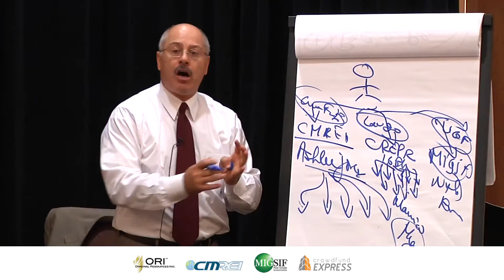Create A System and Then Automate That System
Ever wondered how to succeed in business?  Check out this video for a helpful tip!

Discover how to achieve your ultimate residential business and life.

Cherif Medawar, Real Estate Hedge Fund Manager, Author and Educator has just launched a brand, new residential training series and a book. After two years off the stage Cherif Medawar Real Estate Investing presents a dynamic three-day event, featuring high-powered quality time with the master investor himself.

Cherif revealed all-new, exclusive content that will help you operate at an optimal level, and create an ideal environment for you to learn, grow and synergize with some of the real estate industry’s most accomplished professionals.

The breakthrough that transforms everything—from your finances, to your wealth, to your relationships and accountability—is closer than you think. All you need is the right strategy and the drive within you now. Connect with the expert in the environment that will make it happen!